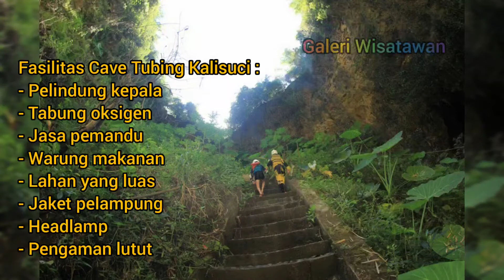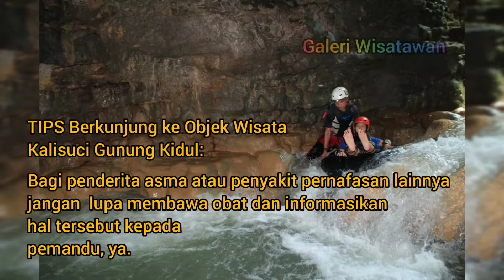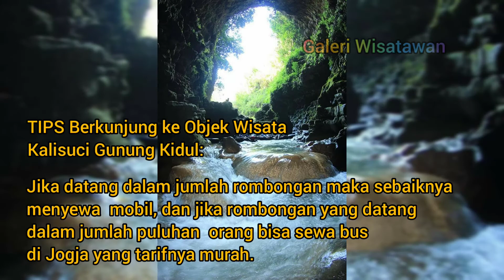FASILITAS CAVE TUBING KALISUCI GUNUNG KIDUL WISATA JOGJA TERBARU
cave tubing kalisuci gunung kidul wisata jogja terbaru di gunung kidul jogja, ini daftar fasilitasnya.

wisata jogja terbaru 2021 dekat malioboro ini wajib kalian kunjungi versi galeri wisatawan.

Berikut daftra tempat wisata di jogja terbaru 2021